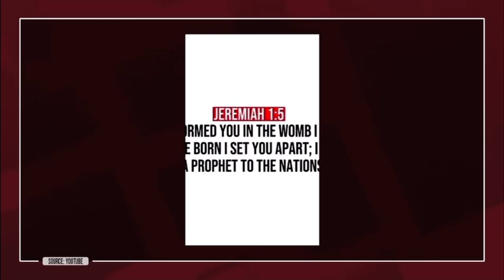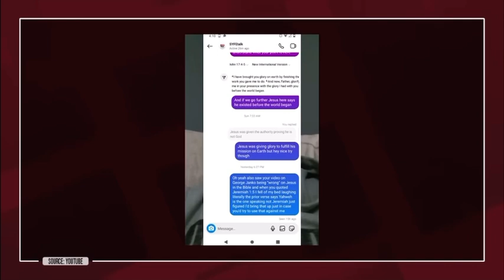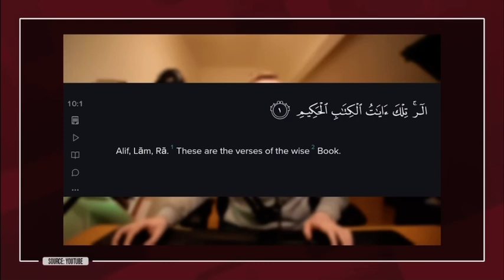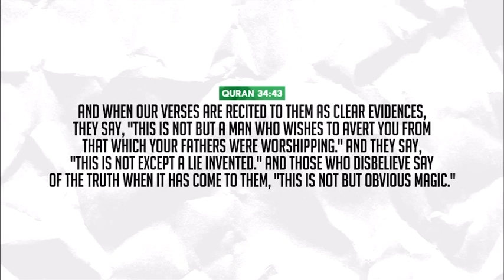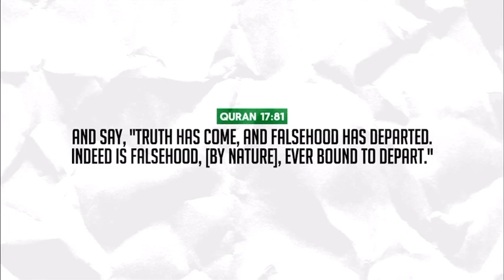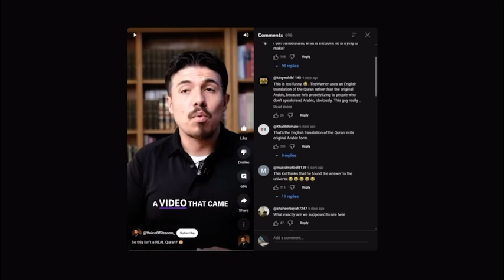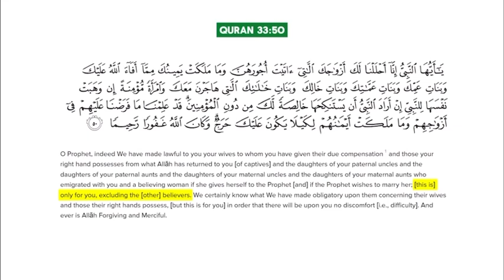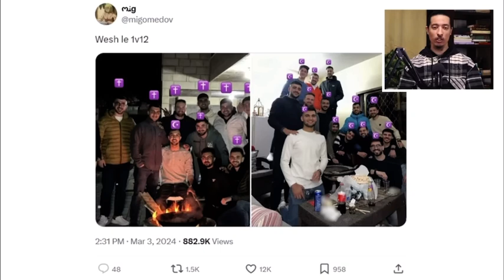CHRISTIANS EXPLAINING THE TRINITY TO MUSLIM BACKFIRED- SyfeTalk and HalatackBant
Catholic Christian tried to respond to Shaykh Uthman about Jesus, not God, but failed. Sam Shamoun gave a heretical analogy for the trinity, and Nabil Qureshi proved that the trinity is a contradiction.

Instagram:  ￼ / syfetalk
Facebook:  ￼ / syfetalk
Twitter:  ￼ / syfetalk
📧:BUSINESS:
Video uploaded by:
SYFEtalk